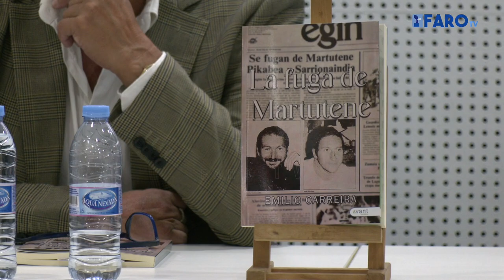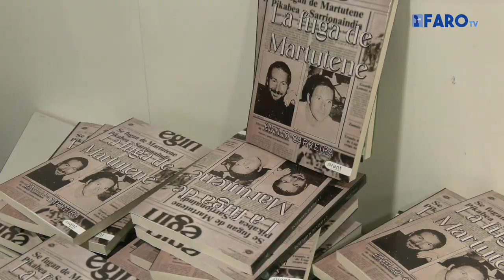Carreira presenta 'La fuga de Martutene' arropado por amigos y compañeros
El acto ha tenido lugar en la Biblioteca Pública del Estado Adolfo Suárez en el marco de la Feria del Libro.